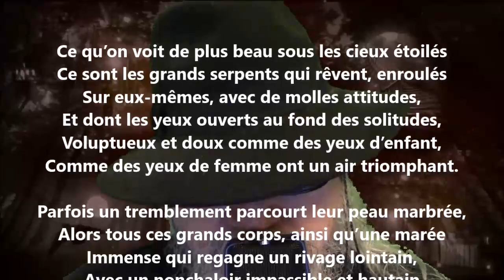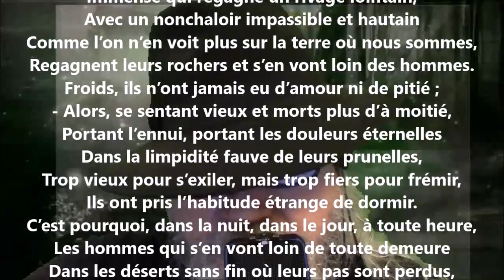Les serpents - Adelphe Froger lu par Yvon Jean